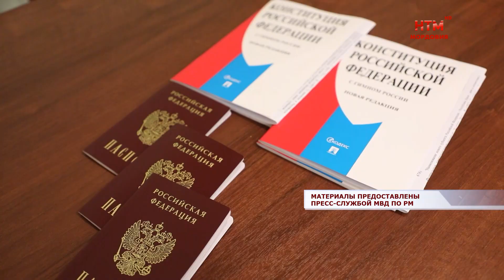Вручение паспортов прибывшим из ДНР И ЛНР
Официально российские граждане. 3 февраля прибывшие из Донецкой и Луганской Народных республик, получили долгожданный документ — паспорт гражданина Российской Федерации.